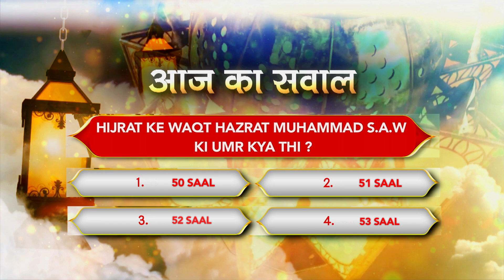RAMZAN QUIZ | AAJ KA SAWAAL | DAY 20 | ISLAM 360TV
Hijrat ke waqt Hazrat Muhammad S.A.W. ki umr kya thi?
Please answer in the comment box.

Answer: Option 4 - 53 years